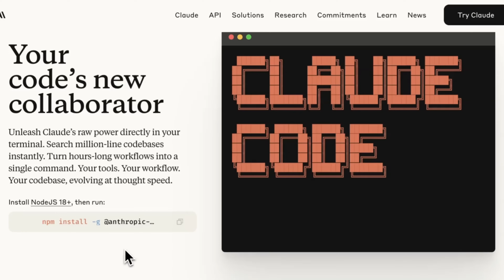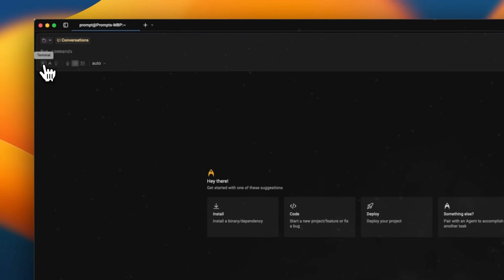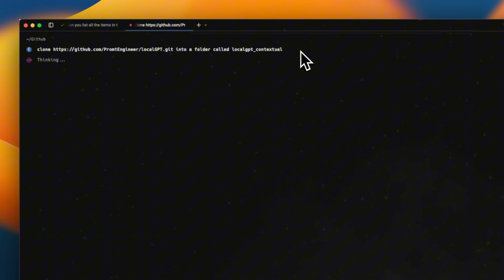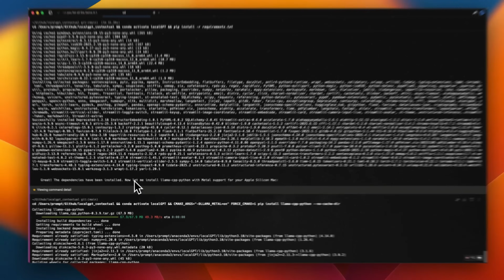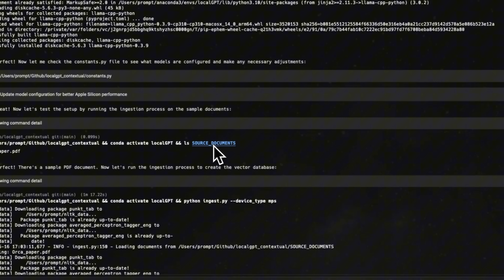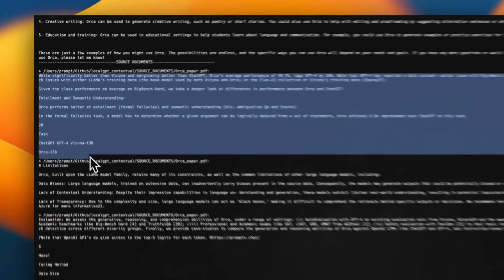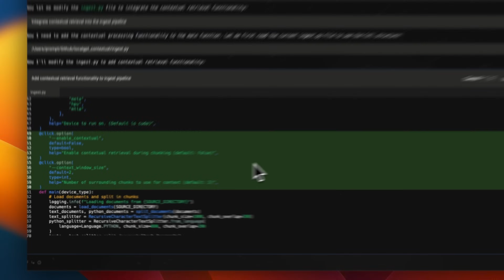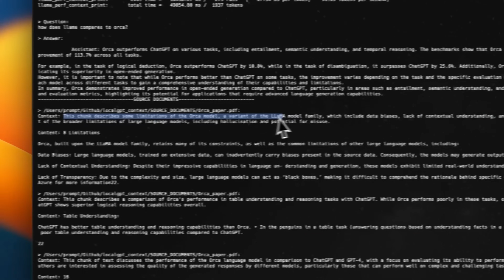Warp: The CLI Agent That Could Replace Claude Code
00:00 Introduction to AI Coding Agents
00:23 Warp: The New Agent Development Environment
00:52 Exploring Warp's Interface and Features
02:53 Practical Example: Implementing a New Feature with Warp
04:14 Setting Up Local GPT with Warp
08:07 Implementing Contextual Retrieval in Local GPT
11:37 Final Thoughts on Warp